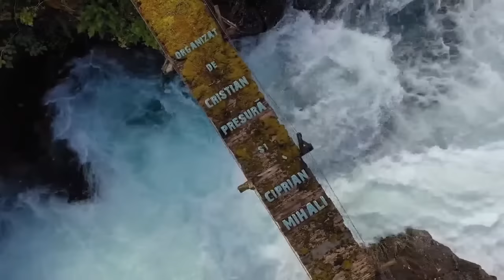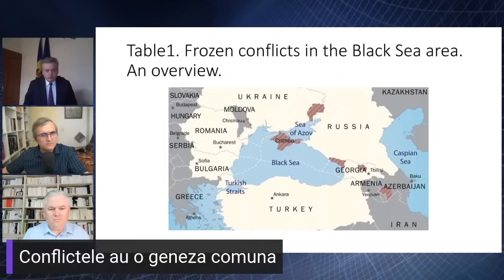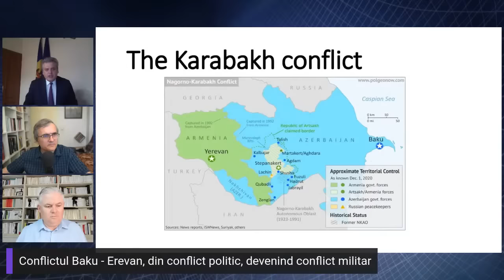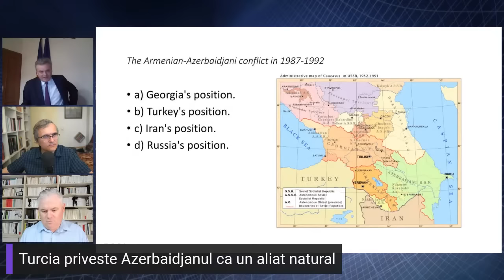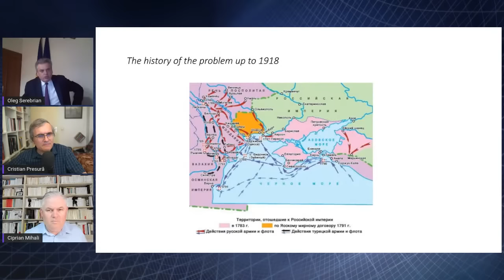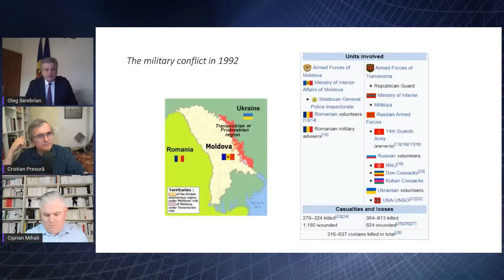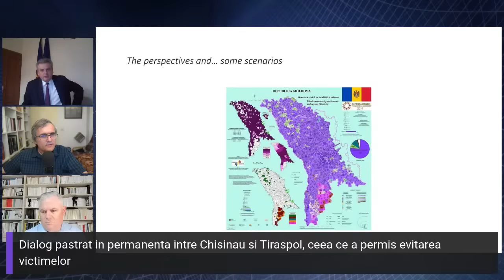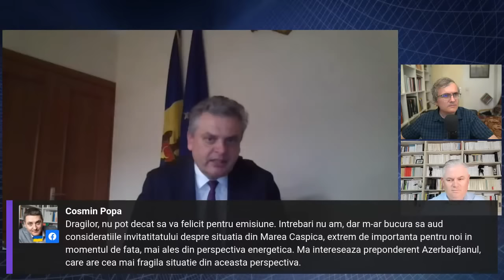Arhivele viitorului - ep. 31: Geopolitica Mării Negre și conflictele înghețate. Cu Oleg Serebrian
Emisiune realizată de Ciprian Mihali și Cristian Presură

Invitat: Oleg Serebrian, viceprim-ministru al Republicii Moldova

Războiul ruso-ucrainean a schimbat din temelie peisajul geopolitic din regiunea Mării Negre. Conflicte aflate în „amorțire” de ani buni, ori chiar decenii – în Republica Moldova, dar și în Caucazul de Sud – suscită un interes tot mai mare din partea comunității internaționale, dar și o îngrijorare crescândă a locuitorilor din regiunile vizate.
Mai mulți experți militari și politici consideră posibilă o escaladare a tensiunilor, o „dezghețare” a acestor dosare conflictuale. În cadrul discuției vom face o analiză a situației actuale din regiunea transnistreană a Republicii Moldova, vom vorbi despre conexiuni vizibile și mai puțin evidente ale conflictului din această zonă cu războiul ruso-ucrainean. De asemenea, vom analiza situația curentă din Abhazia, Osetia de Sud și Karabah, dosare conflictuale a căror geneză, ca și a problemei transnistrene, se trage din procesele de dezintegrare a URSS.
Despre invitat
Oleg Serebrian s-a născut în anul 1969 în orașul Ocnița, Republica Moldova (la acea vreme URSS). A obținut licența în istorie și drept la Universitatea ”Ion Creangă” din Chișinău (1991) și un master în relații internaționale la Institutul European din Nisa (1993), după care a susținut și o teză de doctor în științe politice (1998). Între 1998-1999 a fost purtătorul de cuvânt al ministrului de externe al Republicii Moldova și, totodată, șeful Direcției Generale Informații și Analiză Politică a MAE al Republicii Moldova. În 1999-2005 a fost prorectorul Universității Libere din Moldova. În 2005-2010 a fost deputat în Parlamentul Republicii Moldova, vicepreședinte al grupului parlamentar al Partidului Democrat din Moldova.
În 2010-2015 a fost ambasadorul Republicii Moldova în Franța și delegat permanent pe lângă UNESCO. În 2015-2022 a fost ambasadorul Republicii Moldova în Germania, iar din ianuarie 2022 este Viceprim-Ministru al Republicii Moldova (responsabil de procesul de reintegrare).